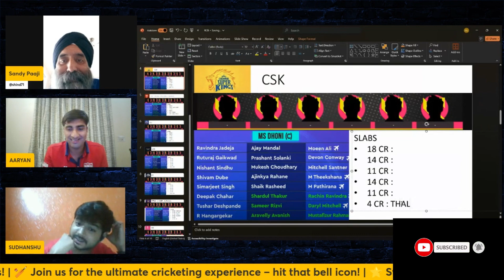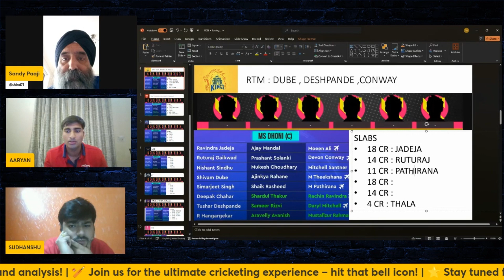THALA IS BACK ! | WILL CSK RELEASE SHIVAM DUBE OR PATHIRANA ?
csk retention players
ipl 2025
ipl retained players
ipl released players
aakash chopra csk retentions
csk retention jio cinema
ms dhoni batting
ms dhoni helicopter shot
ms dhoni songs
ms dhoni the untold story full movie
ms dhoni csk captain
rituraj gaikwad 7 sixes
rituraj gaikwad batting
rituraj gaikwad wicketkeeping
jadeja wife
jadeja retirement t20
jadeja bowling
jadeja sword celebratio